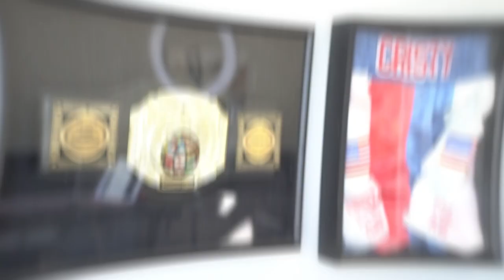Why I'm No Longer A Personal Trainer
You already know that I have been in the fitness industry for decades, and I've built years of experience in bodybuilding, personal training, and boxing! So in this video, I'll share with you my story of why I'm no longer a personal trainer and how I continue helping people lose weight in a more effective way!

00:00 Intro & Summary
00:56 How I Started In The Fitness Industry
02:55 How I Learned About Bodybuilding
04:00 My Experience Competing At National Physique Committee (NPC) Competitions
05:34 How Muscular Women Are Viewed By Society
06:30 What I Did To Become A Personal Trainer
07:31 How My Professional Boxing Career Started
08:58 How I Became A Celebrity Personal Trainer
09:27 Importance Of Communication As A Personal Trainer
10:03 What Makes A Good Personal Trainer?
11:17 What It Was Like To Train Celebrities
11:57 What Happened During My Personal Training Career
13:18 Why I'm No Longer A Personal Trainer
14:00 How I Started Code Red Lifestyle
14:22 How To Lose Weight Through Exercise vs Diet
15:01 Why Exercise Does Not In Weight Loss
16:43 Start Losing 10 Pounds Now

How To Find The Best Weight Loss Program For You

Join the 10 Pound Takedown Challenge.
Lose your first, next, or last 10 pounds!

Lose 10% of your body weight each month with a Code Red Custom Program:

Code Red Cookbooks, swag, supplements, water bottles, and more!

Sick and tired Of the diet & exercise hamster wheel?
Discover how I’ve helped THOUSANDS of people lose weight and KEEP IT OFF
The Code Red Revolution Book: